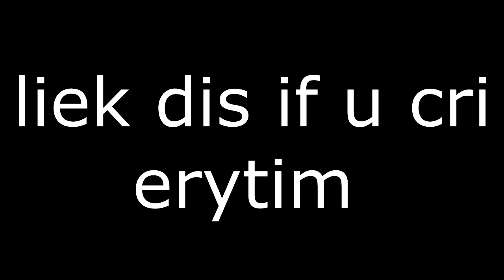MLG Pinwheel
Parody of Dark souls Hardest boss, Pinwheel, and is sad giant dad is rip in havel